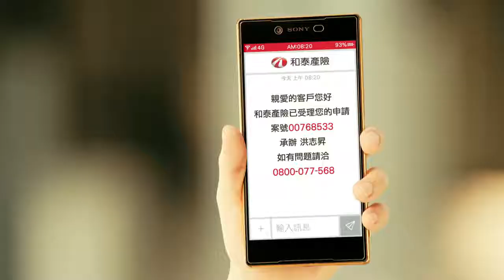2017和泰產險【震撼】車禍一瞬間！她這樣做，全場都驚呆了！ 演員:庠睿